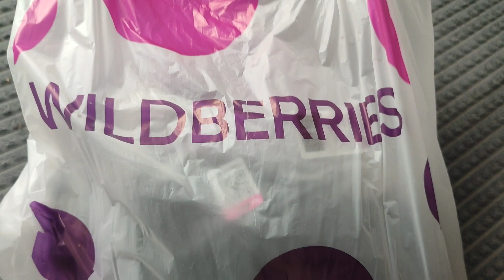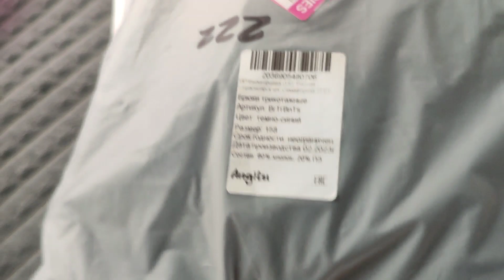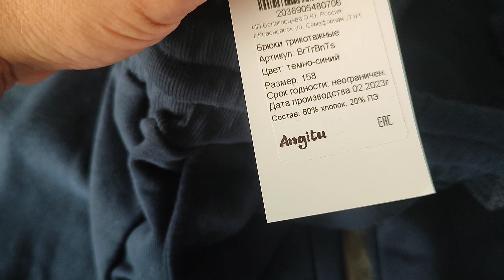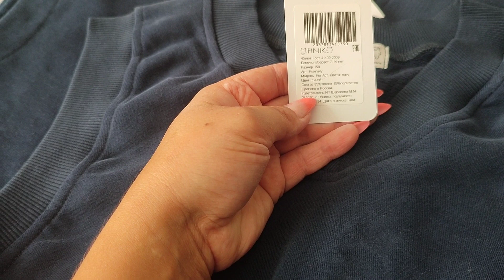Покупки к школе на валдберис.Осы захватили теплицу!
Всем привет
Новое видео,утро воскресенья на даче.
Покупки к школе.Новые жильцы на даче.